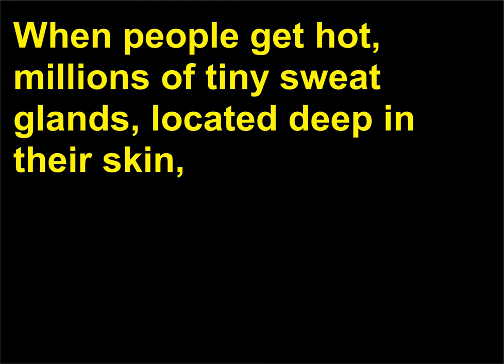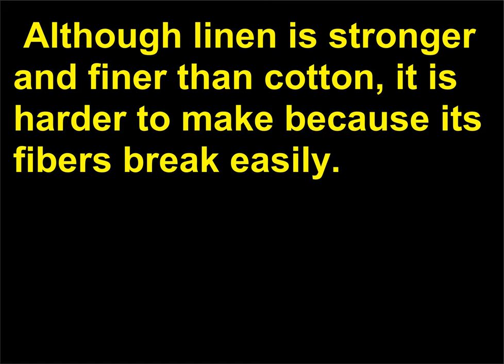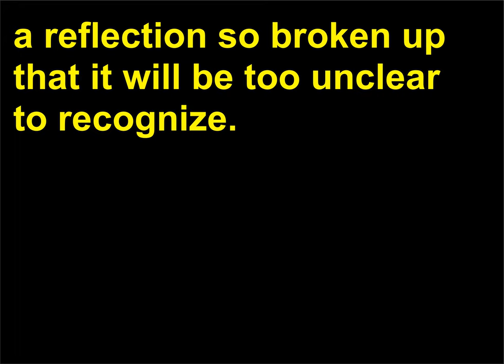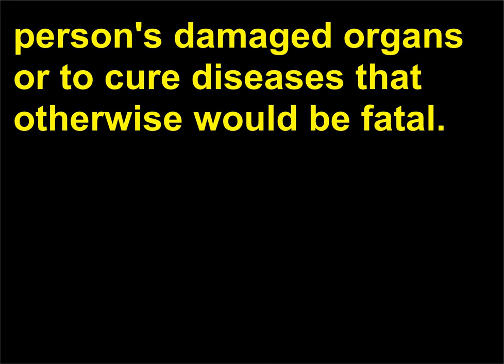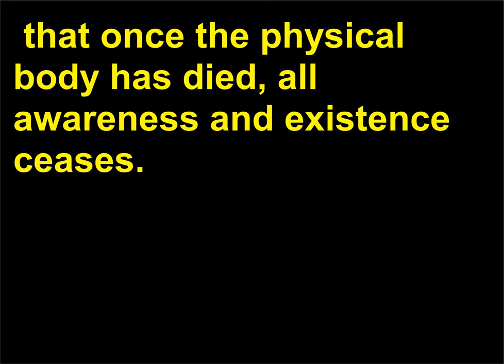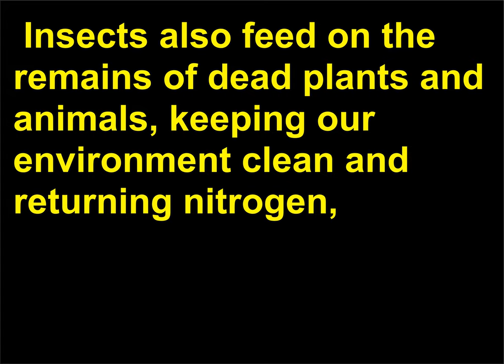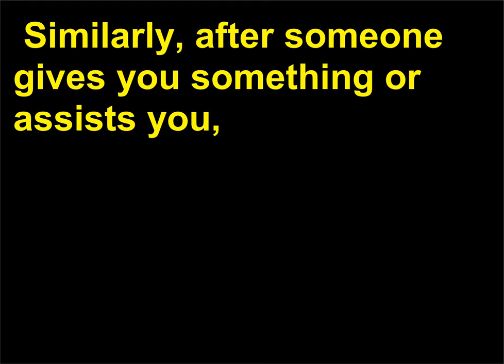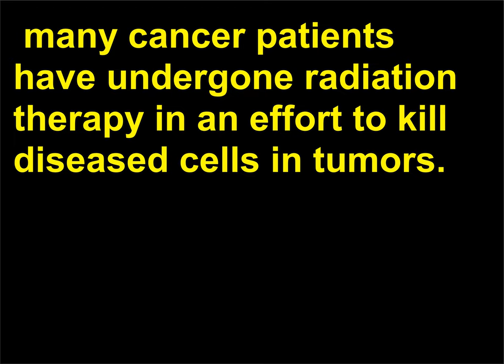Intrebari de Cultura Generala 107